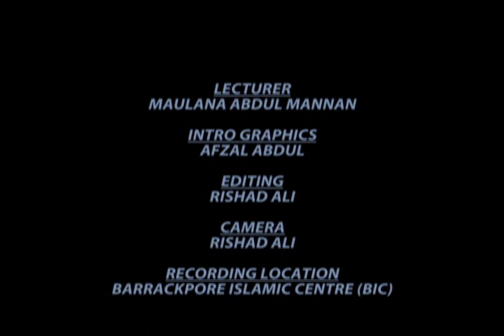BM008 A Blissful Marriage- Treatment Towards Inlaws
Series of classes by Maulana Abdul Mannan, delivered at Barrackpore Islamic Center, Barrackpore, Trinidad W.I. on 12th June 2013